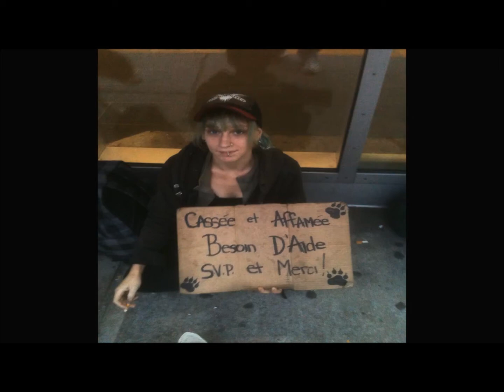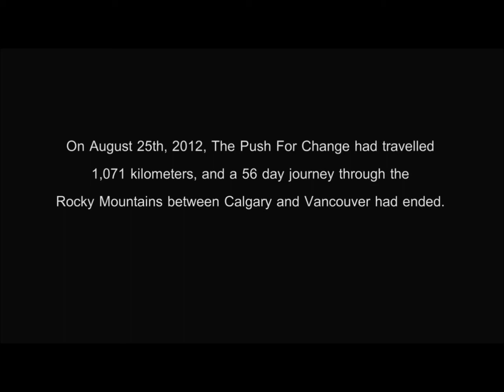PFC Trial Walk 2012